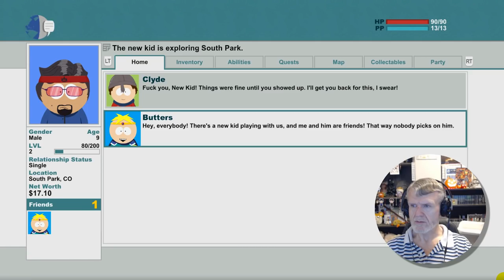South Park - The Stick Of Truth : Now That Everyone Is Playing The Sequel #1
Yes! I have had this game for a time and FINALLY, am playing it!  It's pretty cool- it's a western JRPG- MEGA!! :) Enjoy!

Every day I play a game on the channel- I have a game rotation list, always circulating amongst 7+ games. I am NOT a great gamer (I suck), but I enjoy myself tremendously! Please come enjoy one of my Gameplay Let’s Plays, you may be surprised!

NearlySeniorCitizen
Shelton, WA
98584